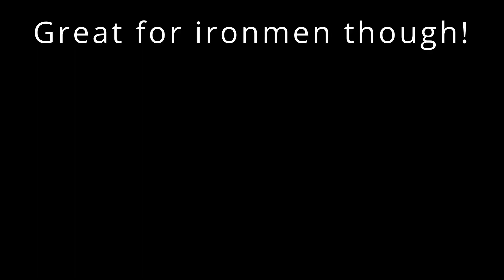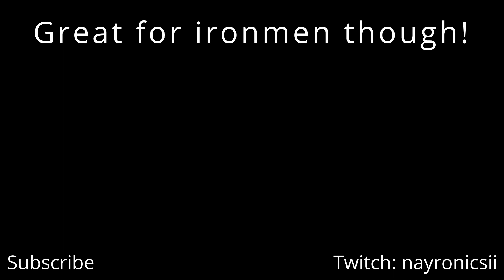Guardians of the Rift is Awful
The minigame falls into the worst type of gameplay, and the outfit from it takes far too long to get. Guardians of the Rift also began the decline of rune prices, inevitably making Runecraft go from a skill for money, to a dead skill as runes are now shop prices.

Let me know your thoughts on Runecraft. Could this be a deleted skill from the game? What would even happen if we removed it aside from angry players that got to 99.